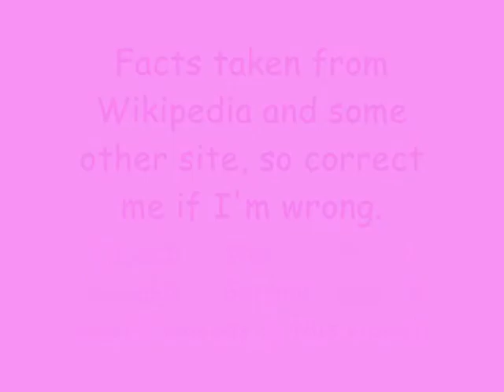A Brief History of the Principality of Liechtenstein (Plus I Wear a Pretty Dress)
Yeah I probably have many facts wrong. And the identical flag may have been Poland's.
SOURCES!